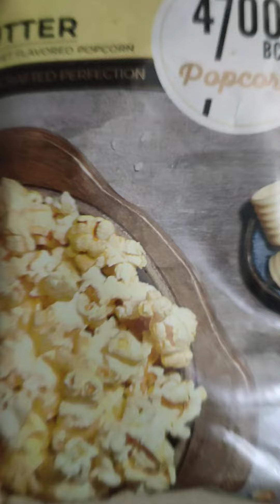Butter Gourmet Flavored Popcorn | Ready in 3 minutes INSTANT POPCORN